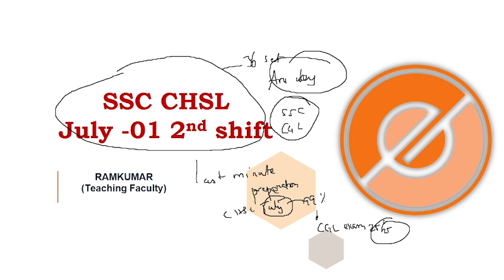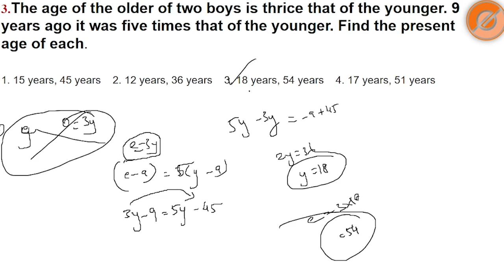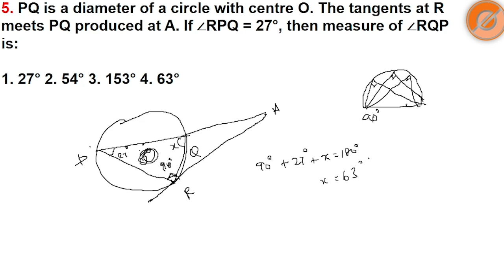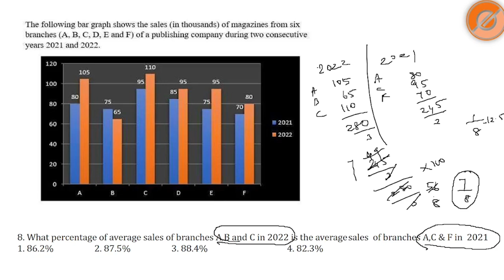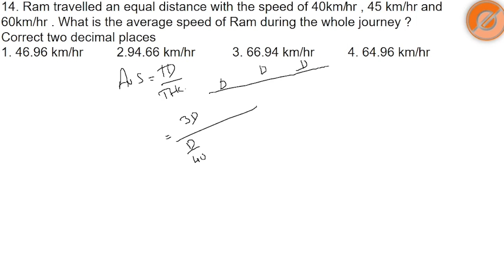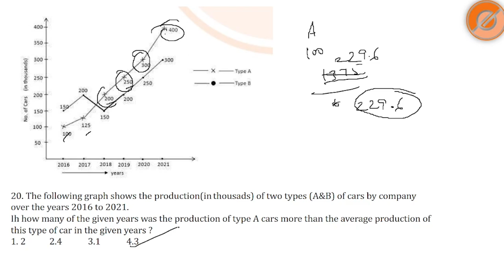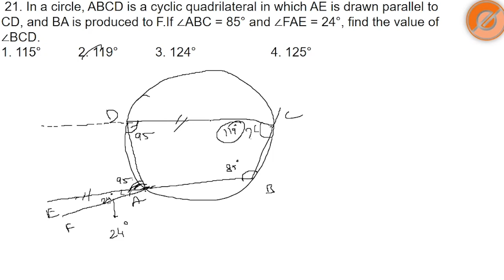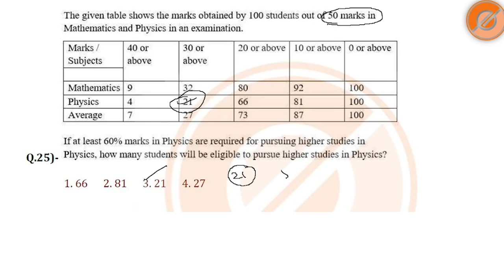SSC CGL - 2024 - EduSprint Academy, Trichy